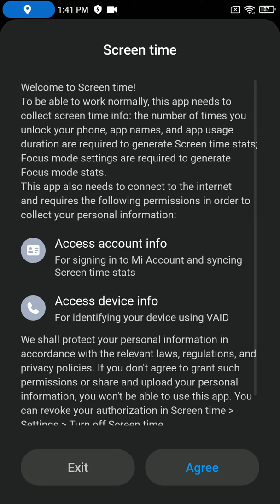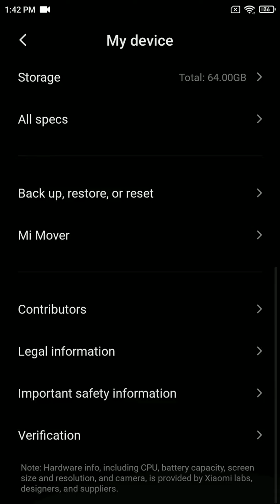MIUI 11.2 by xiaomi.eu 20.3.19 Android Pie 9 installed on Xiaomi Mi 6